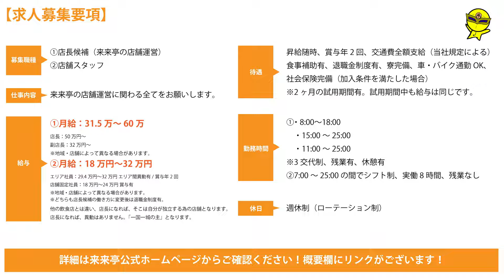【来来亭】のYouTube 来来亭の採用！！月給31.5万円からスタート！！必要なのは「やる気」！！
来来亭の採用についての動画です！！
月給31.5万円からスタートです！！
※詳細は動画・ホームページをご覧ください。

来来亭では一緒に夢を追いかける仲間を募集しております！！
少しでもご興味がある方は以下のURLをご覧ください。

YouTubeのコラボをご希望の方、ご質問はこちらまで
※ご連絡が遅れることがございます、ご了承くださいませ。